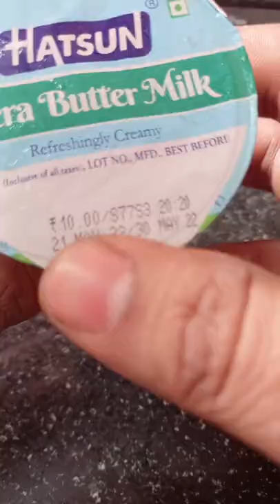Hatsun Butter milk 🥛 Only Rs:10